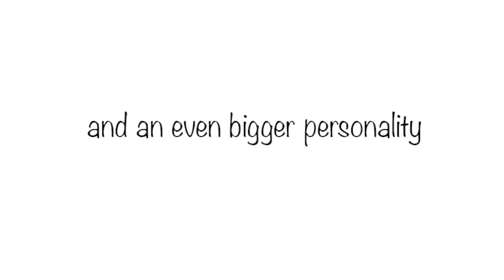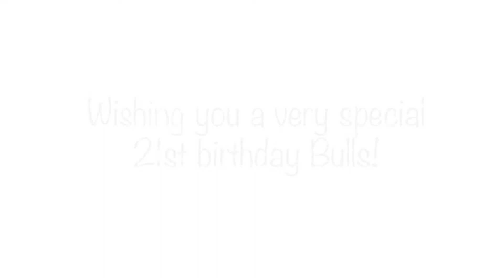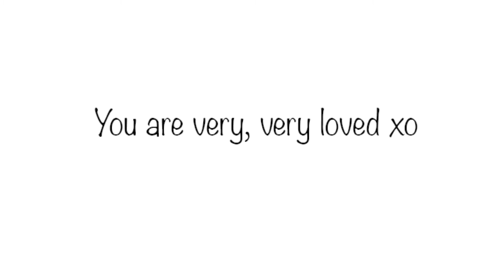A Whole 21 Years of Bella!